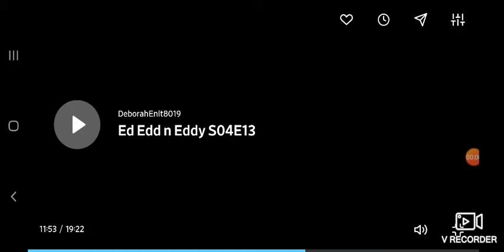Old Oldd' N Oldy